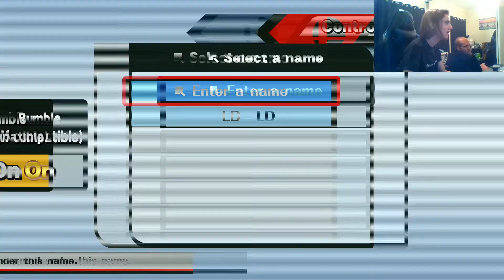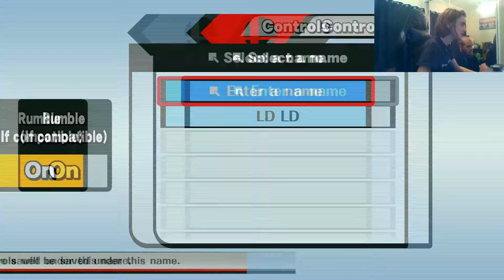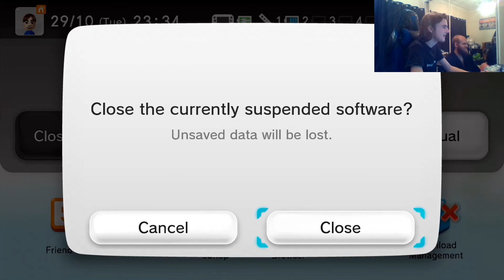I haven't played this game for a while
A Game from November from 2018